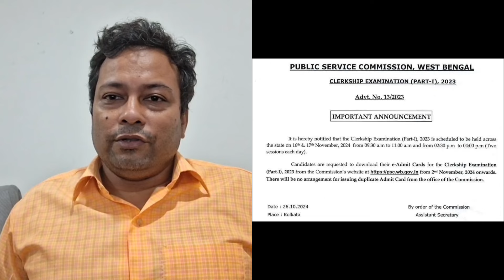WBPSC Clerkship Official Update 🔥🔥| এই মাত্র ঘোষণা হলো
PSC Clerkship MCQs Practise Set-1 | Clerkship last Minute suggestion

WBPSC Clerkship PYQs gk questions analysis | বিগত বছরের প্রশ্ন

PSC Clerkship Question Pattern কেমন হয়?

Our Aim:-

About Motivator:-

Psc clerkship gk practice set
Psc clerkship practice set
Psc Clerkship last minute suggestion
Psc Clerkship mcq practice
Psc Clerkship question answer
Clerkship gk bangla
Clerkship mcq question
psc clerkship
psc clerkship most expected question
psc Clerkship most important question
psc tips and tricks
wbpsc Clerkship
wbpsc Clerkship services
wbpsc practice set
clerkship news
wbpsc clerkship
 psc clerkship
wbpsc clerk
wbpsc update
 clerkship exam
wbpsc news
 clerkship tips
wbpsc exam
 wbpsc
 clerk recruitment
 clerkship updates
 clerk exam news
 psc recruitment
wb clerkship guide
wbpsc clerkship exam
clerkship 2023
psc clerk recruitment
wbpsc updates
wbpsc clerkship update
clerkship exam date update
 wbpsc recruitment
 wbpsc clerkship 2023
 psc clerk exam
clerk recruitment news
wbpsc schedule